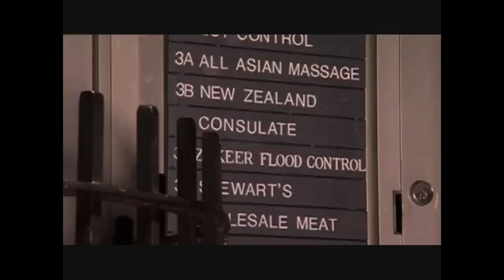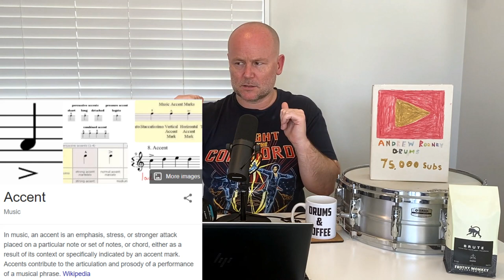Drum Teacher Reaction: Granity - Angels [Anders Meinhardt Drum Cover] feat. Cybil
DRUM GEAR!

VOICE GEAR!

Teaching/Talking (iPhone) |